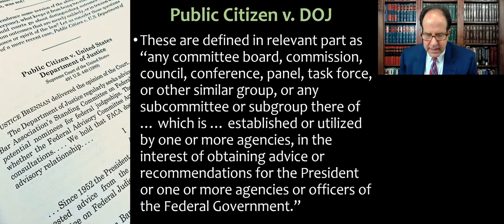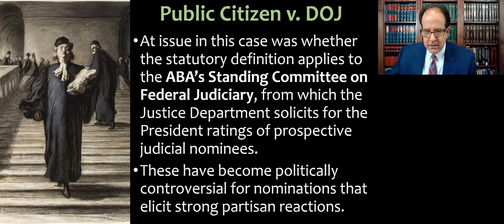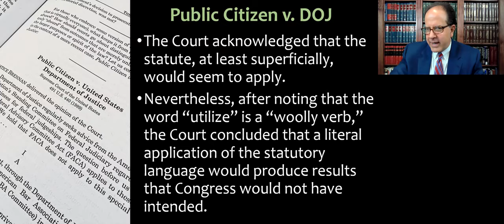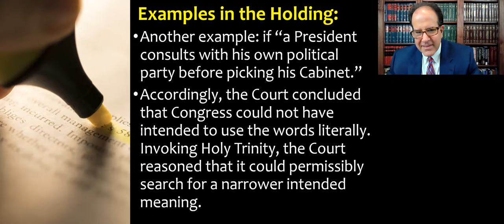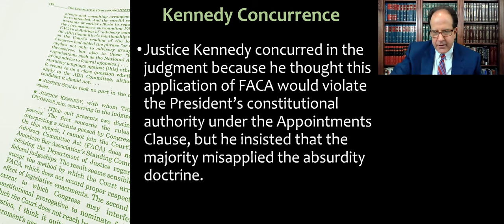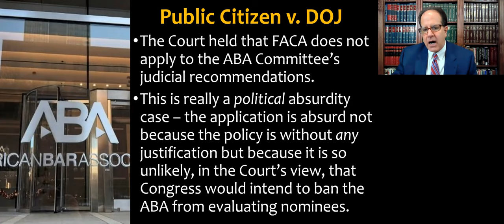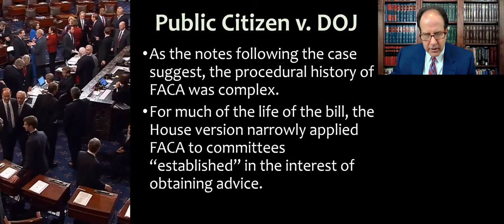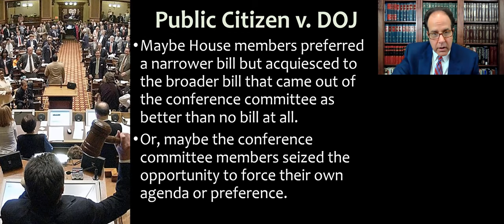Public Citizen v. Dept of Justice - The Federal Advisory Committee Act & the ABA Judiciary Committee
Video Lecture about the case Public Citizen v. Dept. of Justice, 491 U.S. 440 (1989) - The Federal Advisory Committee Act & the ABA Standing Committee on the Federal Judiciary - AND the Absurdity Doctrine. For my Statutory Interpretation & Regulation class and for Administrative Law